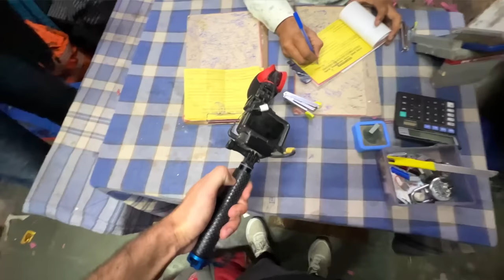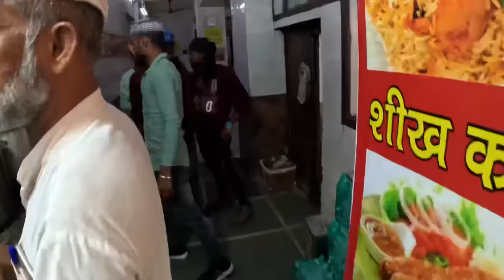Dargah Ajmer Sharif World Biggest Food Deg 😳 Exploring Rajasthan Ep-7 | The Umar